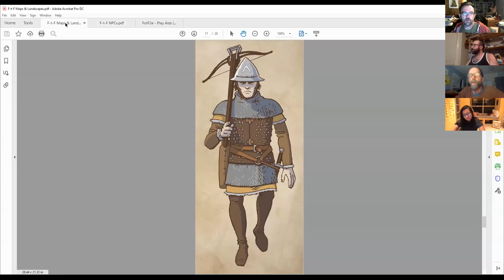From Funnel to Freebooters - Session 24